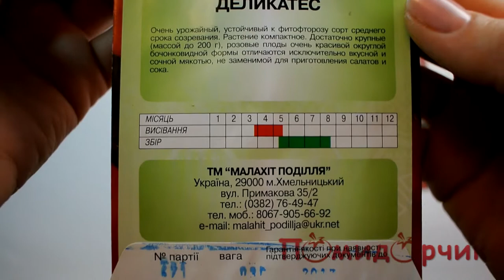Семена Томата Московский Деликатес - Помидорчик